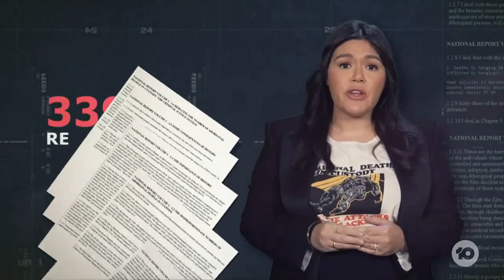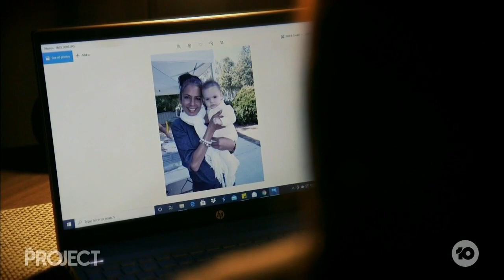Indigenous Deaths In Custody Action Urged 30 Years On From Royal Commission | The Project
It’s 30 years today since the Royal Commission into Aboriginal Deaths in Custody handed down its report. But decades on, the indigenous community is still waiting for change. Nakkiah Lui reports.
A warning to Aboriginal and Torres Strait Islander viewers that this story contains images of people who have died.